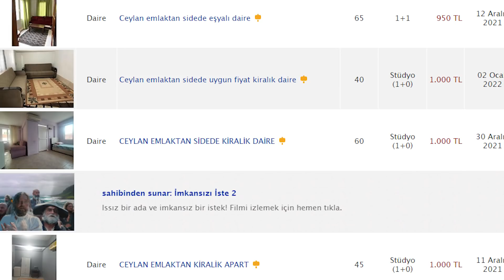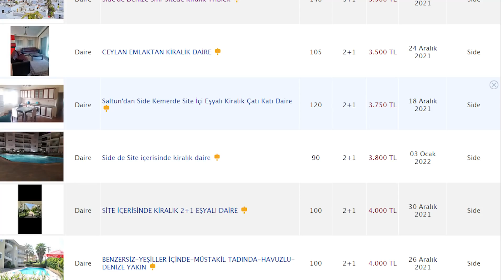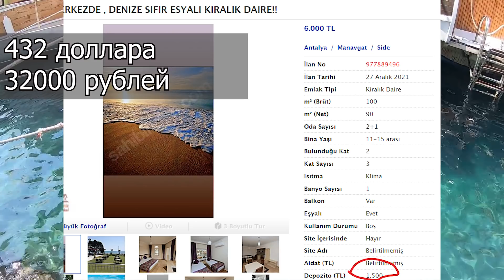В ТАКИЕ ЦЕНЫ СЛОЖНО ПОВЕРИТЬ! СКОЛЬКО СТОИТ АРЕНДА КВАРТИРЫ РЯДОМ С МОРЕМ В ТУРЦИИ СЕЗОН 2022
Сколько стоит аренда квартир в Турции у моря в провинции Анталья. Обзор правдивых цен не от риелтора. В этом ролике я проведу краткий обзор цен на аренду жилья в Турции на популярном курорте. Здесь мы рассмотри самые недорогие и самые дорогие варианты. Цены в видео приводятся в турецких лирах, рублях и долларах. Турция недвижимость цены на аренду квартир 2022.

- сотрудничество, реклама, СРОЧНЫЕ вопросы туристического характера